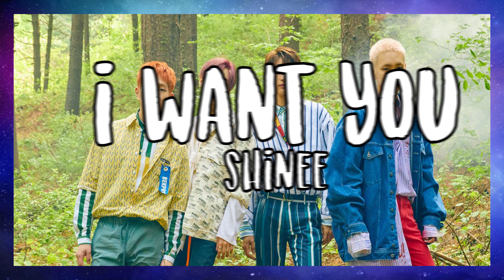KPOP RANDOM PLAY DANCE [WITHOUT COUNTDOWN] | capsojiin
Let's KILL THIS LOVE! Annyeong yeorobun! Here's a random play dance video. I have to reupload this video because of lots of problems when I finished uploading the video (blocked in other countries etc.) But let's see, if the problem stays the same, I will just let it go and keep the video on my channel. Love you all! ♥♥♥

RANDOM DANCE
RANDOM DANCE CHALLENGE
RANDOM PLAY DANCE
RANDOM PLAY DANCE CHALLENGE
KARD BOMB BOMB
PENTAGON SHA LA LA
DIA WOOWA
IZONE VIOLETA
MOMOLAND I'M SO HOT
STRAY KIDS MIROH
TXT CROWN
G-IDLE SENORITA
MAMAMOO GOGOBEBE
MONSTA X
RED VELVET
BTS COMEBACK
TWICE
BLACKPINK
iKON
SEVENTEEN